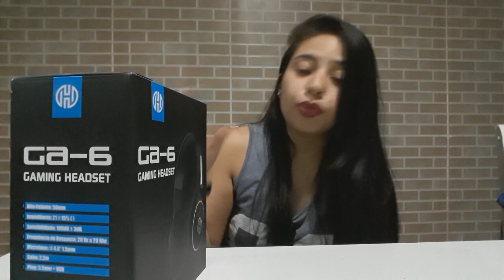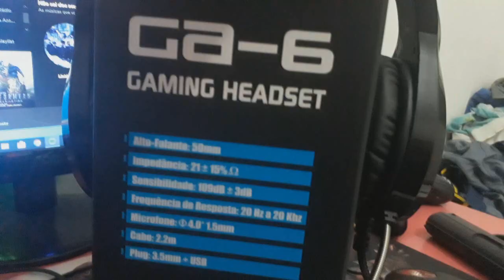COMPREI MEU HEADSET GAMER HOOPSON GA-6!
Agora assim da pra jogar com os parça e falar de boas,headset muito bom pelo preço que eu paguei,tem uma imersão incrível,não consigo ouvir nada de barulho externo.
Bom,bonito e barato ;)
Segue link do headset  (compre por ele que você irá ajudar o canal)
Link para compra
Twitter e Insta - @NatyVigilato
Alto-falantes: 50mm
impedância: 21
Sensibilidade : 109dB
Frequência de resposta: 20Hz a 20Khz
Microfone 4.0 * 1,5mm
Cabo 2.2m
Plug: 3,5mm +usb